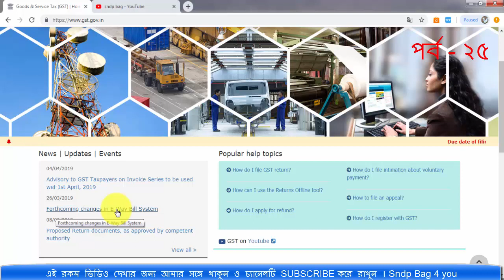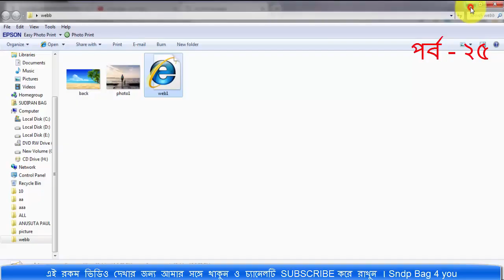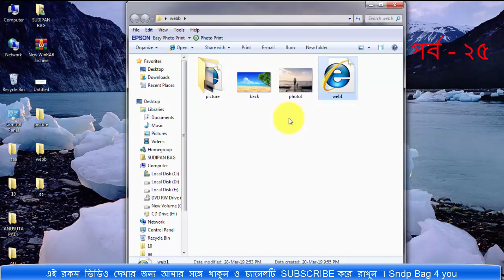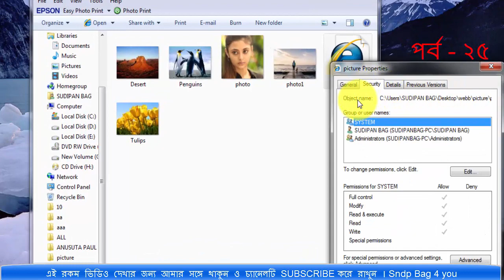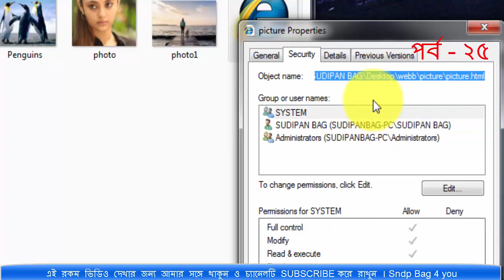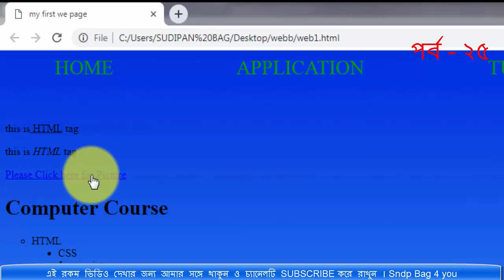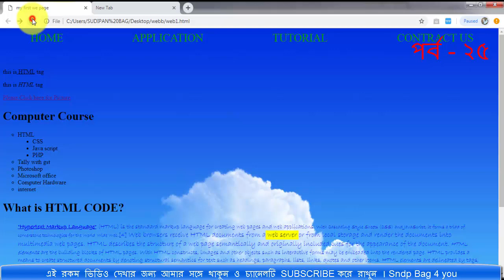HTML BANGLA TUTORIAL FULL COURSE (WEB SITE DESIGN) how to use Hyperlink tag| Anchor Tag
html tutorial for beginners in hindi, html tag,html programming learn html, htmlclass 10, html and css tutorial for beginners, how to create a website using html,
how to insert image in html , frames in html,html bangla tutorial, html tutorial for beginenners,html tutorial for beginners in hindi,
html and css tutorial for beginners,html5 css3 tutorial,meter tag in html in hindi,website design html css ,
html photo slideshow,html photo gallery tutorial,html photo gallery, html photo add,html photo tag,
html photo add bangla tutorial,html photo link,html photo add hindi, html photo upload,how to use photo in html,
html picture tag,html picture insert,